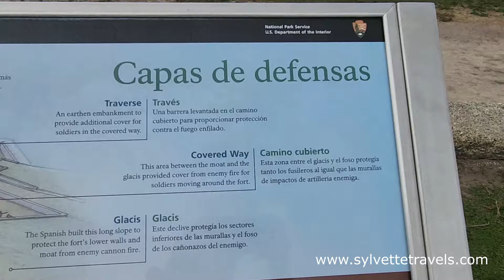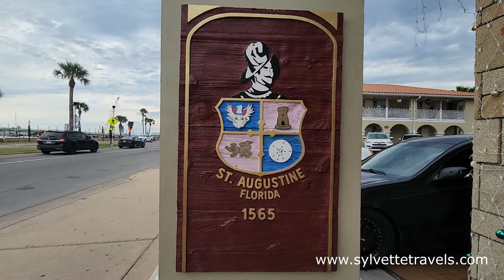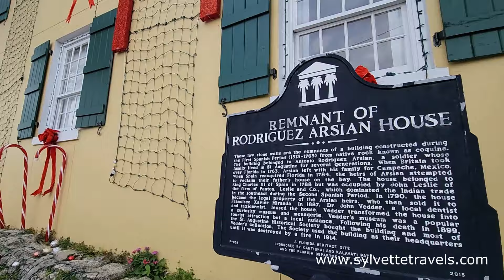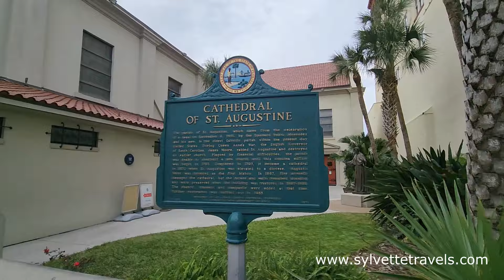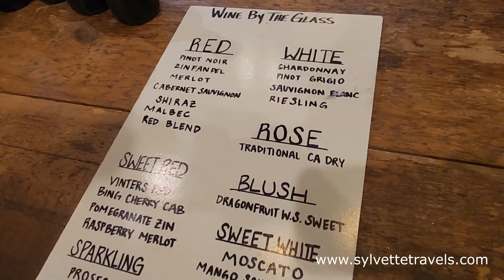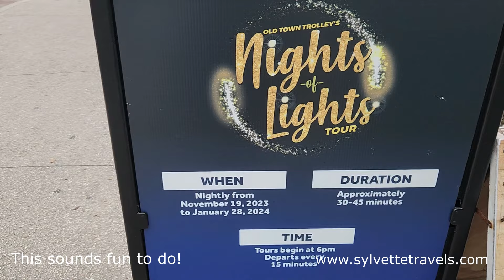Christmastime in St. Augustine Florida walk the Historic District with me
I love Christmastime and walking the most antique town from United State melts my heart. It's a romantic historic district perfect for having a fun holiday weekend. Hope you love my video on my blog post I have more details to read.,

St. Augustine Blog Post.

Key West Florida things to do all year & Christmas time!

What to do in Ocala Florida the Horse Capital of the World.

St. Agustine Cathedral USA, Florida

ABOUT ME:
Hi my name is Sylvette and I love to travel my Island Puerto Rico. I have been doing this since my summer camp days in 1989 then when I was adult I start traveling more the Island. Now I stay or visit my PR towns with my husband Juan. We do love to Cruise and traveling to the Caribbean and USA for the moment we hope in the future expand International.

I welcome you to my Blog!